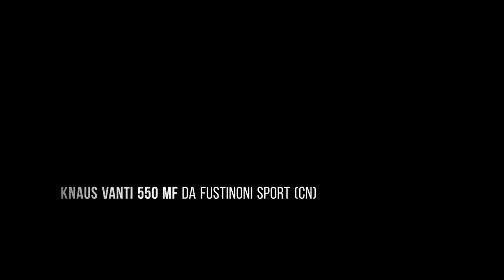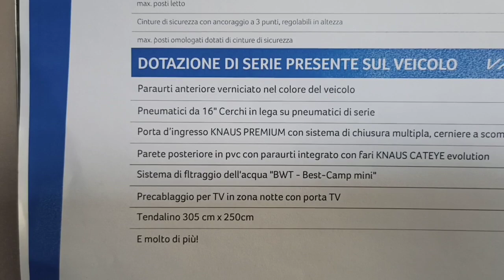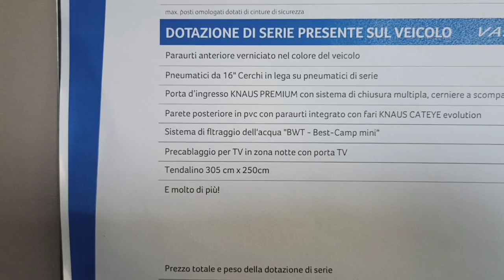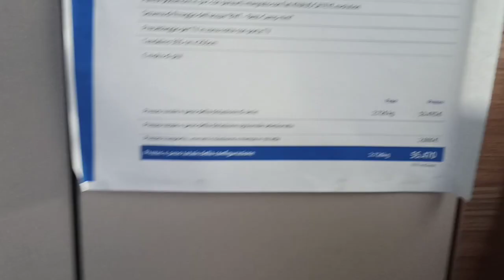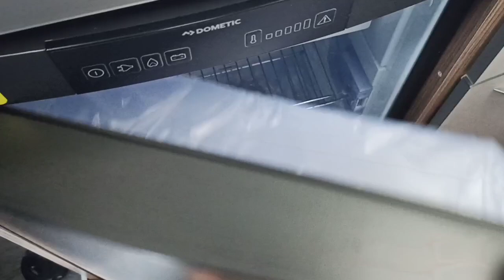liberamente in camper punt.604 Knaus Van Ti 550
Knaus VanTi 550 MF da Fustinoni Sport Curno (BG)